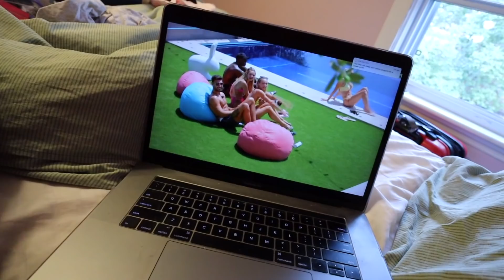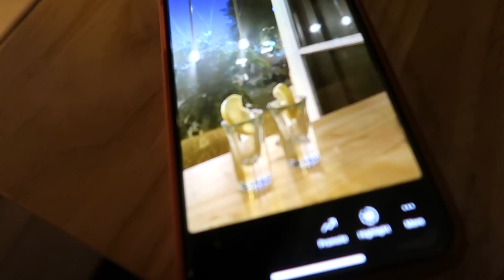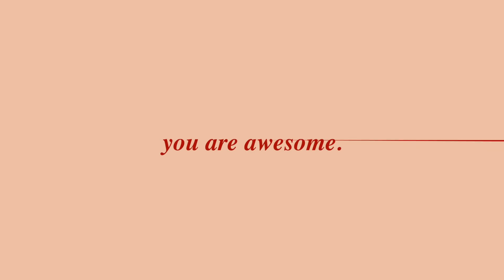ADVENTURE TO QUEBEC CITY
hi everyone!!

i hope you're having a good day :) it felt nice to be travel vlogging again like the good old days. this is 1/3 of 3 Quebec City vlogs, hope you liked part 1!

xoxo,

k & s